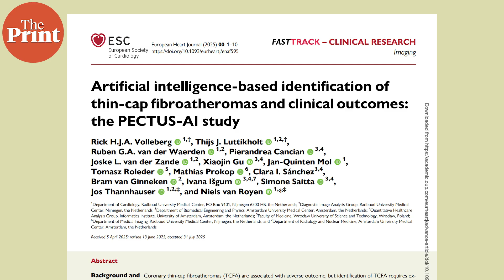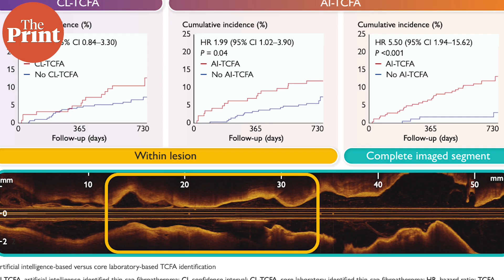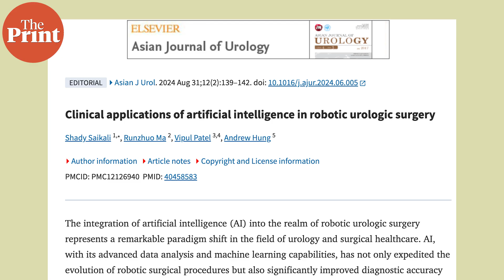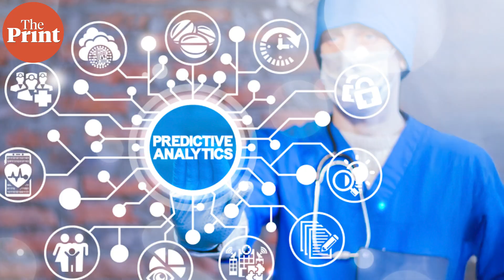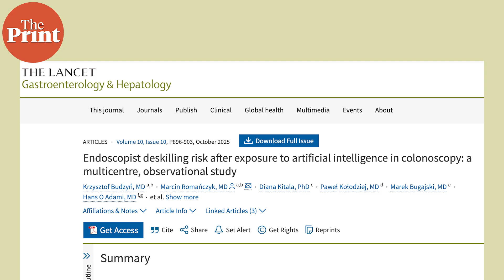AI is revolutionising medical science. It's a doctor's friend, but conditions apply